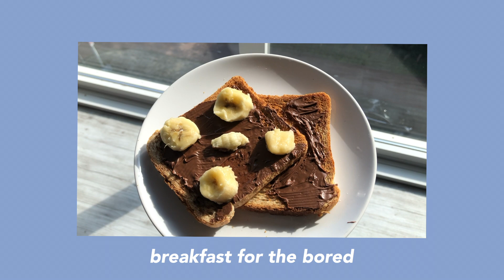homebody days | BEKpacking vlog (8)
~ BEKpacking exchange 2019 ~
days at home!